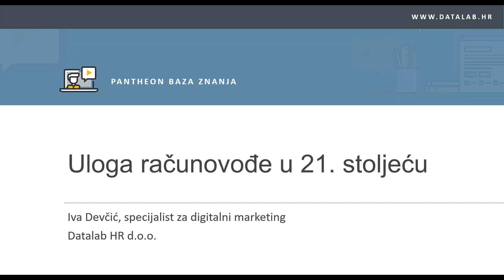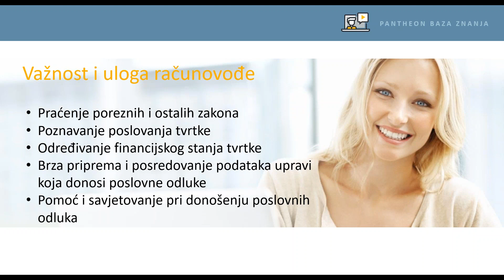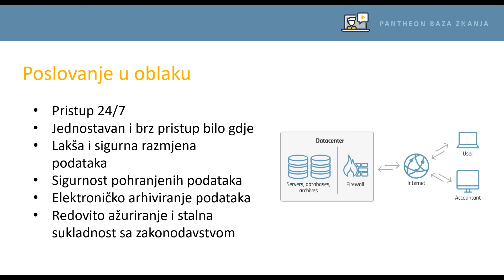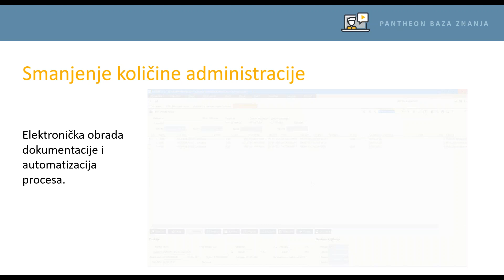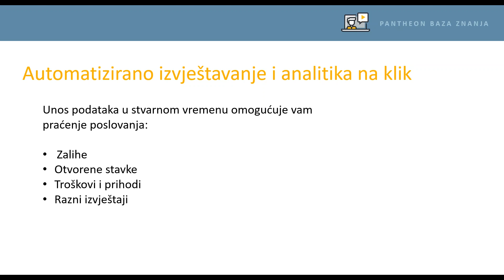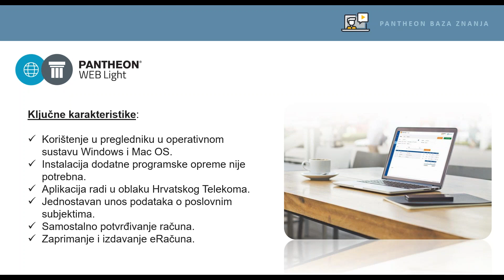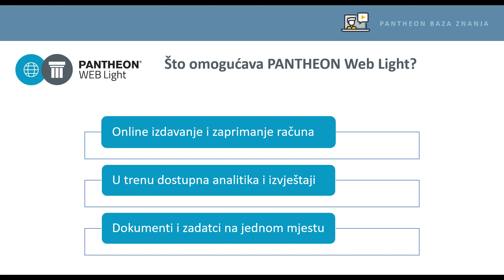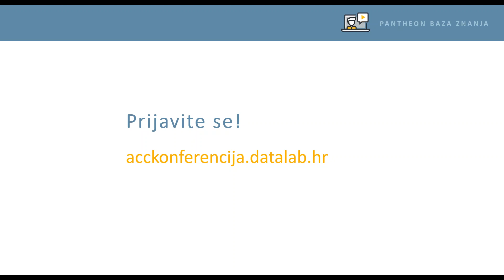PANTHEON webinar - Uloga računovođe u 21. stoljeću ∣ HR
Pogledajte webinar o ulozi računovođe u 21. stoljeću.